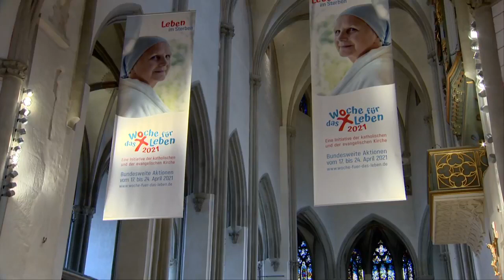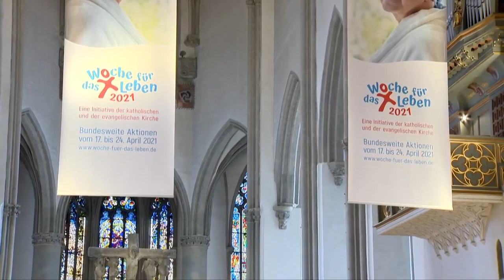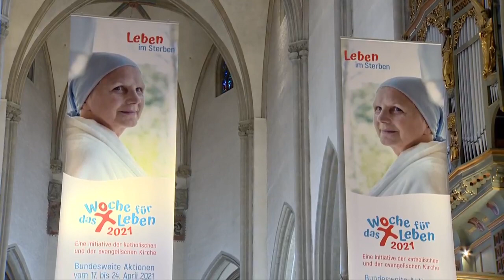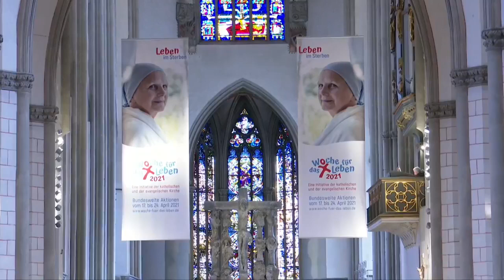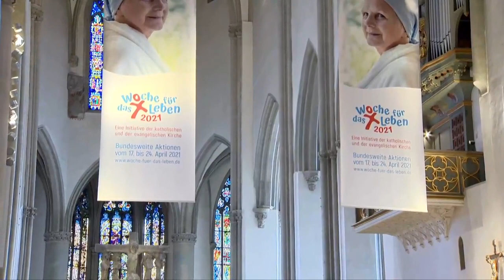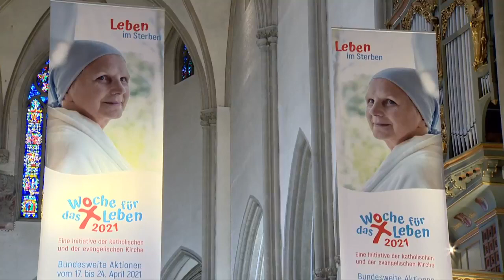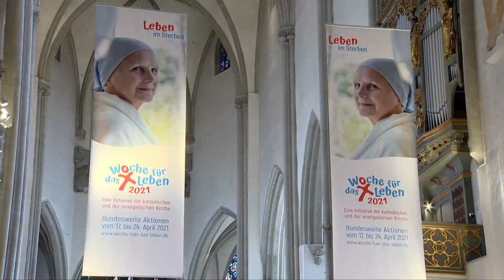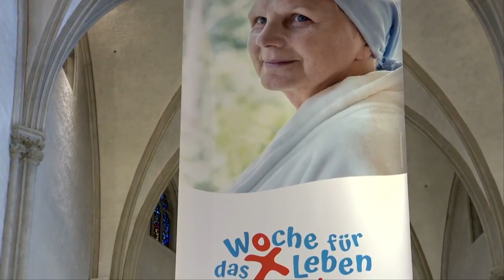Ökumenischer Gottesdienst zur Eröffnung der "Woche für das Leben"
Aufzeichnung des Ökumenischen Gottesdienstes zur Eröffnung der "Woche für das Leben" vom Samstag, 17. April 2014, aus dem Hohen Dom zu Augsburg.
Mit Bischof Dr. Georg Bätzing (Vorsitzender der Deutschen Bischofskonferenz), Landesbischof Dr. Heinrich Bedford-Strohm (Ratsvorsitzender der EKD) sowie Regionalbischof Axel Piper (Kirchenkreis Augsburg) und Bischof Dr. Bertram Meier.